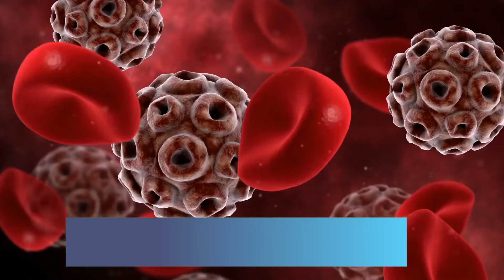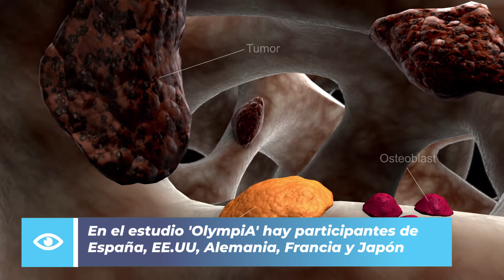Olaparib: La medicina que reduce en 32% el cáncer de mama hereditario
Los recientes estudios de este fármaco demuestran un aumento de la supervivencia en pacientes con mutaciones germinales en el gen BRCA y con cáncer de mama precoz de alto riesgo.